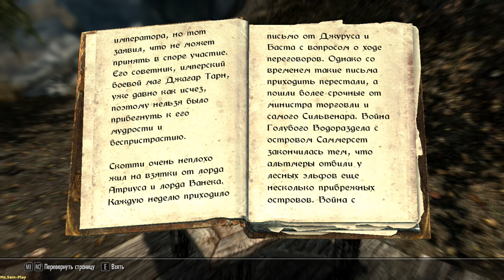TES V: Skyrim ► Road to Riften(Дорога в Рифтен) №18